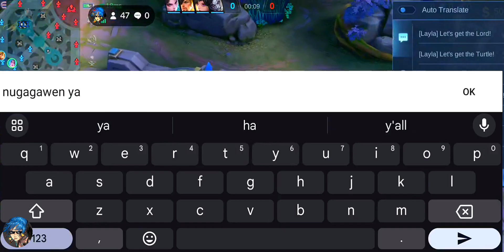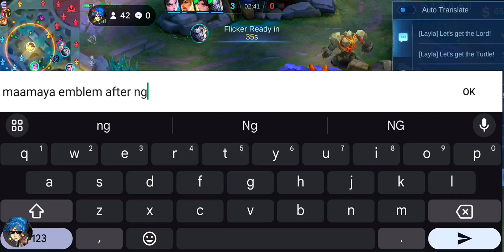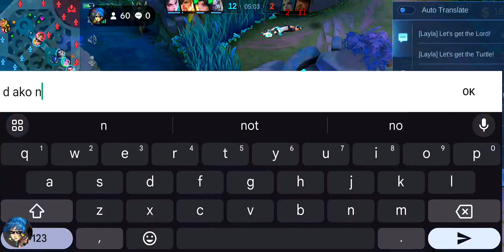KARINA BEST BUILD COMBINATION 🔥🔥 | TOP 1 GLOBAL KARINA BUILD & EMBLEM SEASON 31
Karina vs. Pro
Karina vs. Top Global
Karina vs. Top Supreme